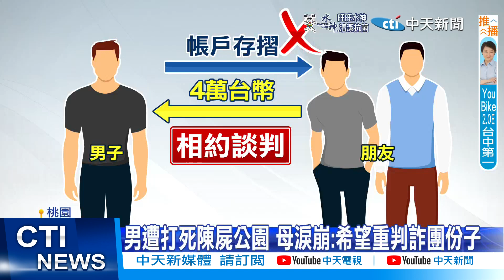【每日必看】男遭打死陳屍公園 母淚崩:希望重判詐團份子 20221007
10/5凌晨，有民眾發現有男子陳屍在桃園溫州公園，男子四肢有被毆打的瘀傷。10/6死者母親趕到殯儀館痛哭失聲，希望涉案的人都能重判。目前警方拘提到4名嫌疑人到案說明，詳細事件原因，還有待調查。